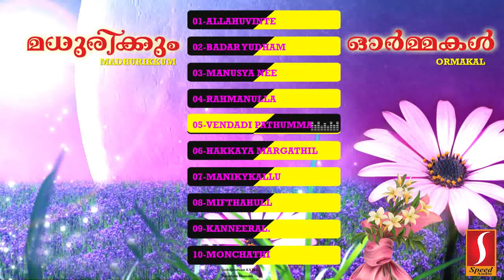Madhurikkum ormakal (മധുരിക്കും ഓർമ്മകൾ ) | New mappila pattu | latest album songs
Madhurikkum ormakal (മധുരിക്കും ഓർമ്മകൾ )